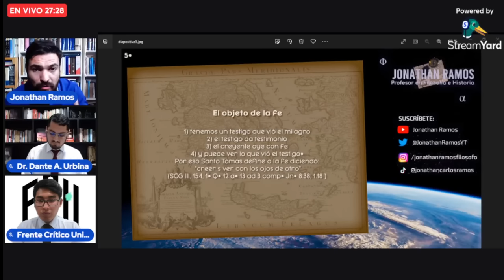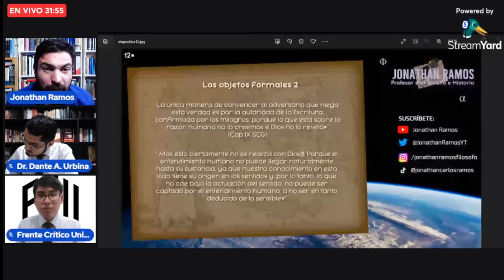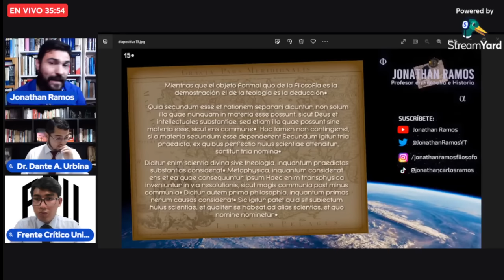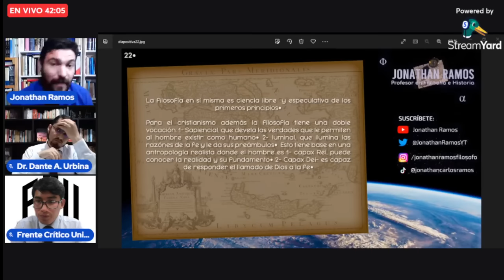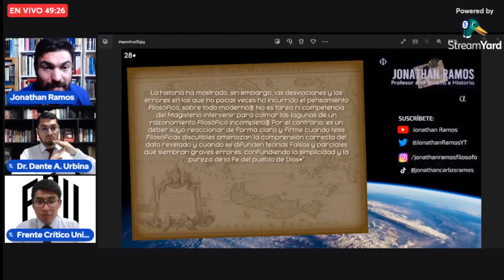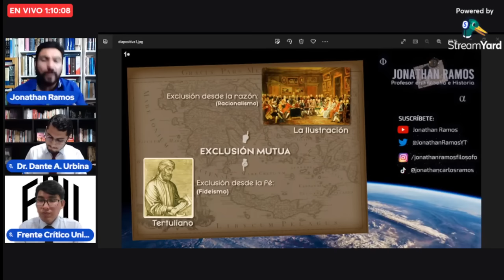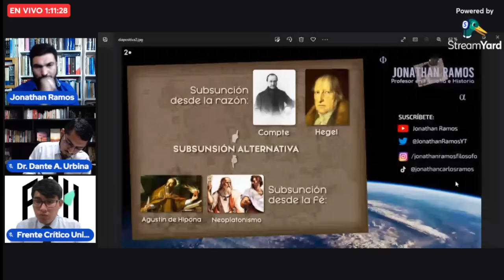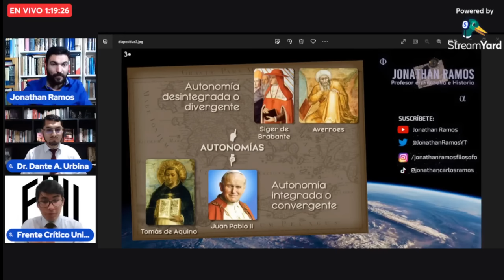DEBATE: Las relaciones entre la fe y la filosofía (Dante Urbina vs Jonathan Ramos)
Debate entre Dante A. Urbina y Jonathan Ramos organizado por el Frente Crítico Universitario (Perú) el 13 de noviembre de 2022.